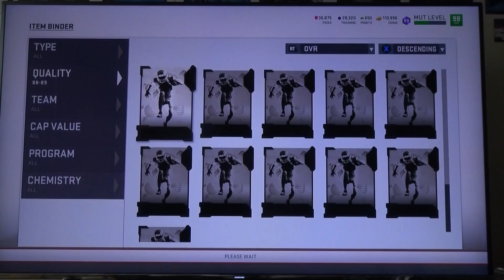Madden 19| MUT 3261 M Andersen and J Sullivan on 98 Squad!!